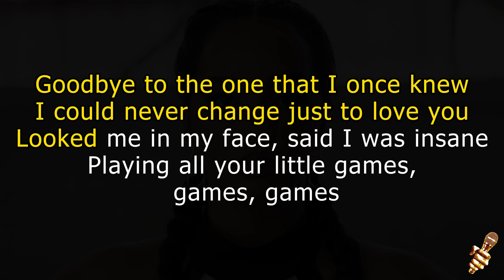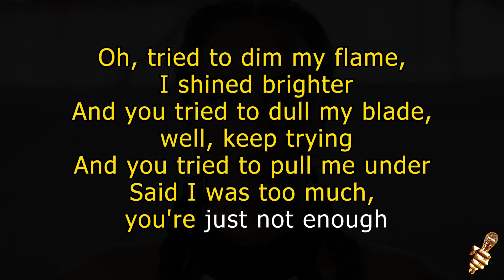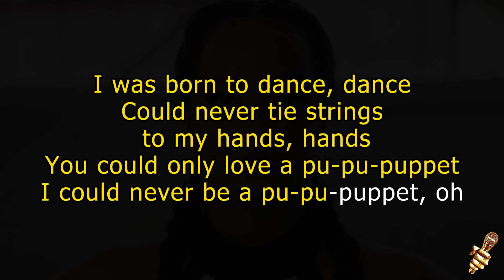Faouzia - Puppet (Karaoke Version)